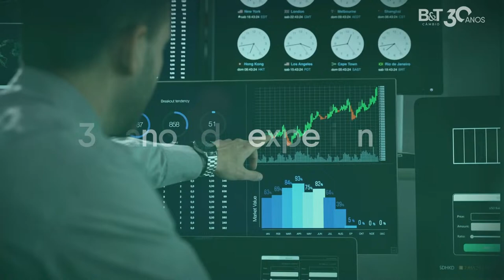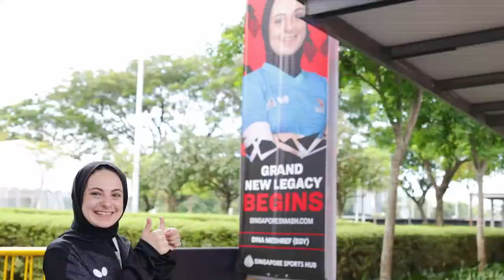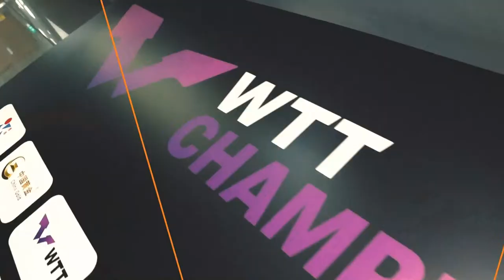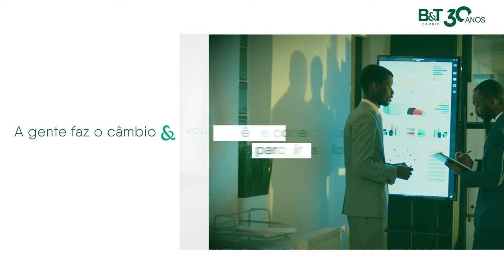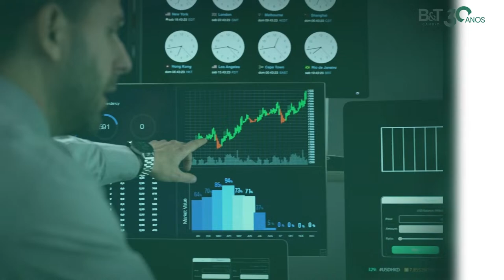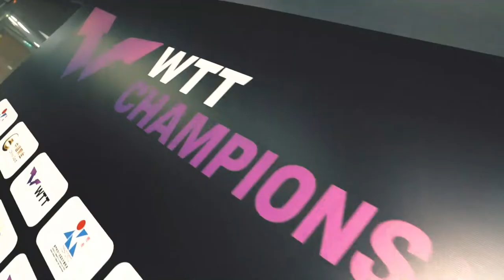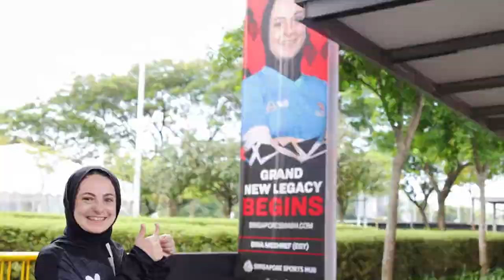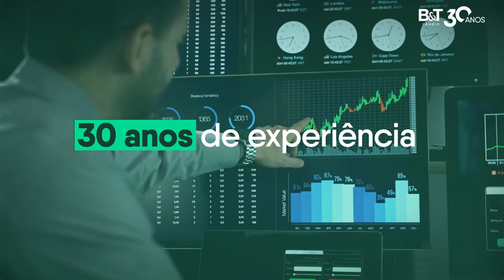Dia 2 l TMB Challenge Plus - Rio de Janeiro/RJ - 2024 (13/04)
- Facebook.com/cbtenisdemesa
- Instagram.com/cbtenisdemesa
- Twitter.com/CBTM_TM

→ PLAYLISTS PRA QUEM CURTE TÊNIS DE MESA:

- PING-PONG COM NOSSOS ÍDOLOS: conheça histórias e curiosidades sobre personagens do nosso esporte
- HIGHLIGHTS E JOGOS COMPACTOS: os melhores momentos de jogos marcantes para nossos atletas
- DESAFIOS: atletas e convidados topam uma série de desafios com a raquete e a bolinha